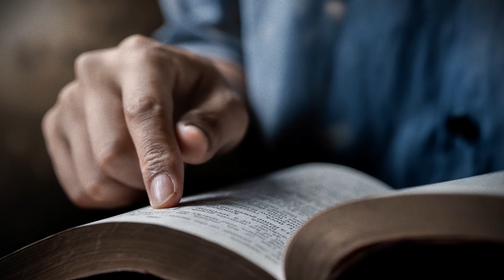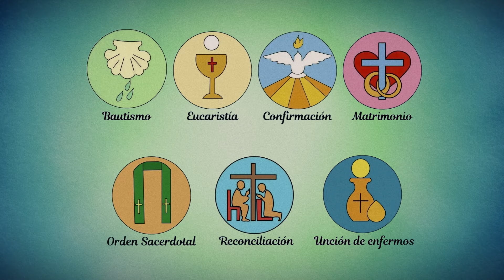La salvación de la familias